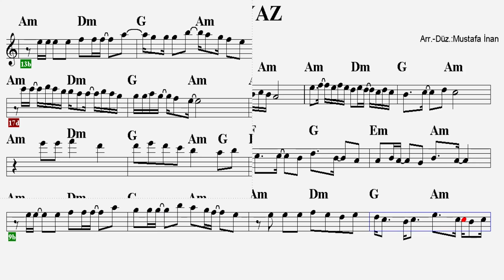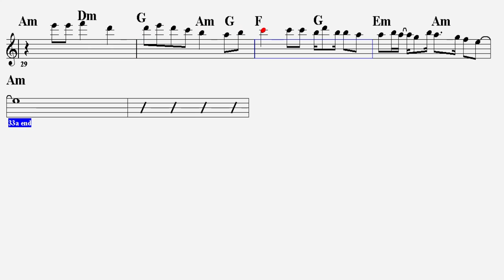BEYAZ--Am--(Play Along)--:Guitar,Flute,Keyboard,Melodica,Ukulele,Recorder.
S Ö Z L E R İ :
Hayattan dışarı çıkıp soluklansam diyorsun
Bilmediğin onlarca şeyin peşinden koşuyorsun
Hatır için yaşamaktan fazlasını yapmalısın
Yoksa gece yağınca kapkaranlık olacaksın

Bu yol nereye gider bilmem ama yürüyorum işte
Yüzüme vuruyor arada fırtınası, korkuyorum ne var?
Düşe kalka büyüyorum işte
Biraz yaram var ama geçecek bu gidişle

Ne filmler görüp ne şarkılarda kaybolacak aklın
Ne yağmurlarla yazılmış kitaplar okuyacaksın
Nereye giderse gitsin yol benimle ya da değil
Kafan eserse çantanı bile almadan kaçacaksın

E T İ K E T :
beyaz
beyaz nota
beyaz akor
beyaz flüt
beyaz gitar
beyaz gitar akor
beyaz piyano
beyaz melodika
beyaz ukulele akor
beyaz emircan iğrek sözleri
beyaz emircan iğrek akor
beyaz gitar emircan iğrek
beyaz emircan iğrek indir
beyaz org notaları
beyaz emir can piyano akor
emircan iğrek beyaz gitar
emircan iğrek beyaz gitar akorları
emircan iğrek beyaz notaları
emircan iğrek beyaz piyano notaları
beyaz emircan
beyaz emircan sözleri,
beyaz emircan akor,
beyaz emircan indir,
emircan beyaz gitar
beyaz emircan
beyaz emir can iğrek dinle